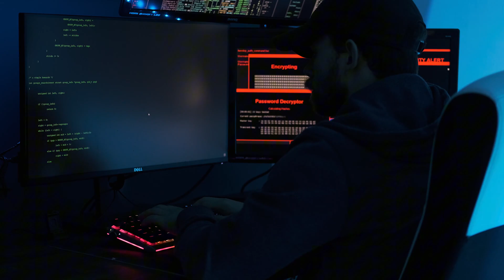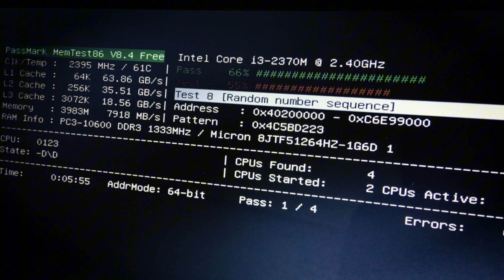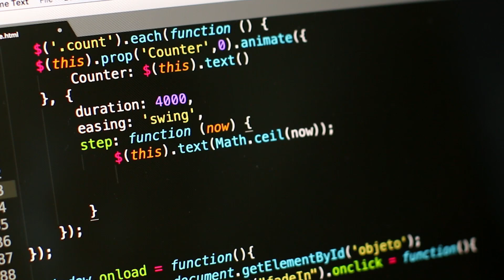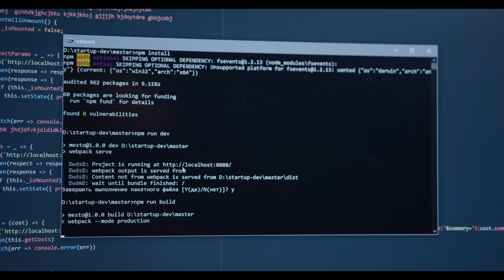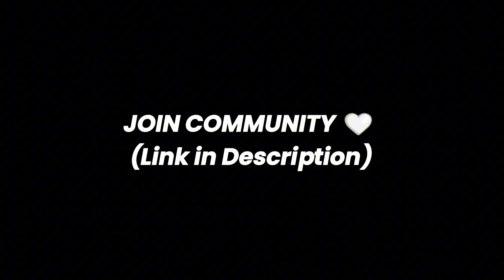Cars Hacking is wild...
♡  In this video, We talked about cars hacking. What are security vulnerabilities in our cars that can lead us to some serious problems. Cars are the big moving computers that can be hacked just like everything.

to get some free Cookies 🍪